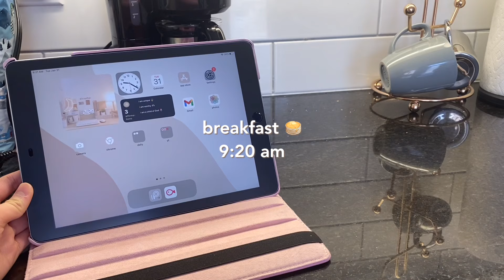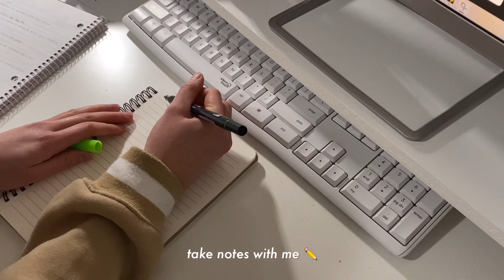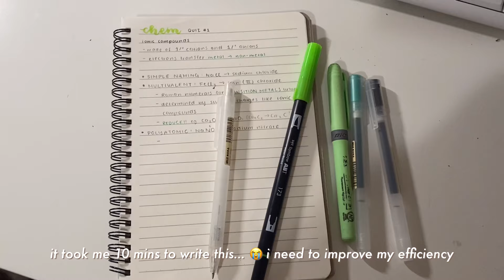homebody vlog 🍰 studying, note-taking, making crepes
welcome or welcome back, thank you for being here ‧₊˚
join me on a day off at home as i make crepes, study, and show you what i eat!

love, celia ♡

music
(none of it is mine!)